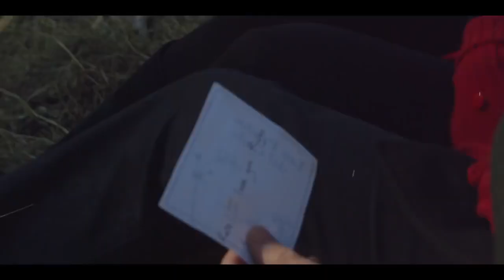A Nightmare Marriage 2020 LMN New Lifetime Movies 2020 Based On A True Story | Erotic Movie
A Nightmare Marriage 2020 LMN New Lifetime Movies 2020 Based On A True Story

erotic movie, erotic film, erotic movies, film erotic